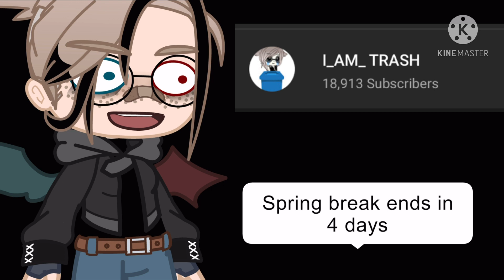Guys calm the frick down-